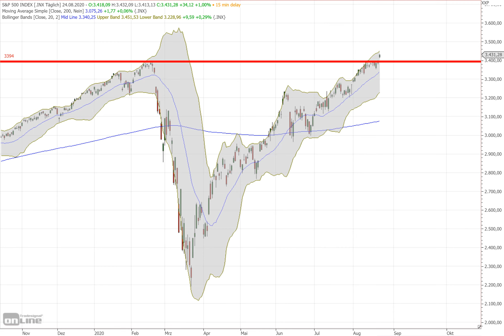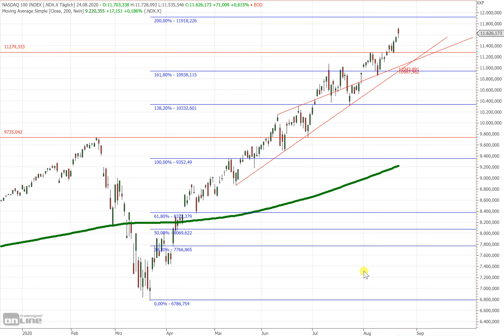Wall Street – Rekorde auf breiter Front